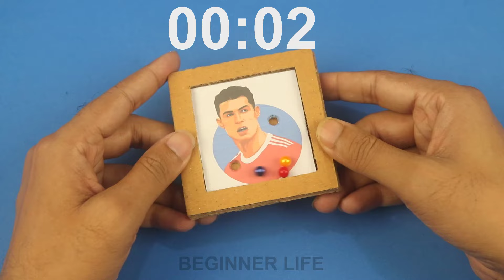How To Make Cristiano Ronaldo from cardboard - Cardboard Puzzle Game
Video tag 👇
beginner life
How To Make Cristiano Ronaldo from cardboard
Cardboard Puzzle Game
ur cristiano puzzle game
cardboard puzzle game
cardboard puzzle game making
cardboard puzzle game easy
cardboard se puzzle game kaise banate hain
cardboard number puzzle game
cardboard ka puzzle game
cardboard ka puzzle game kaise banaen
cardboard mobile puzzle game
cardboard se puzzle wala game kaise banaen
how to make puzzle game without cardboard
UR Cristiano
UR Cristiano channel
ur cristano
ur • crinstiano
ur ronaldol
Introducing Cristiano Ronaldo Official YouTube Channel UR Cristiano
cr7